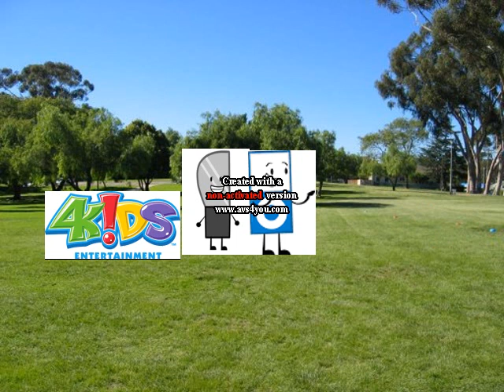4Kids Starters At Silence And Gets Grounded (REMAKE)